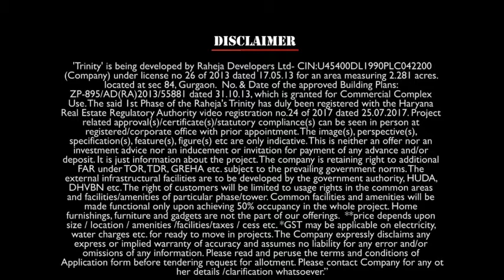Raheja Trinity Sector-84 Gurgaon | Commercial Projects in Gurgaon | Raheja Developers | 78270-05000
Raheja_developers presents Raheja_Trinity is Strategically located at one of the prime locations on Dwarka_Expressway_properties, in Sector_84_Gurugram. It is approx 1.4 km away from NH-8 and close to Hotel Hyatt Regency. The project will have ground + 5 floors and 2 basements for car parking. Ground and first floor are dedicated to retail/shops, 2nd floor is dedicated to food court and restaurants, 3rd floor is Entertainment & kids play area, while 4th and 5th floor is for 7 screen multiplex.

Shaped as a triangle, Raheja Trinity is spread over an area of 2.25 acres. Catering to the life style needs of the high quality catchment, from the young & aspirational to the deep-rooted traditional, TRINITY aims at providing an international shopping experience with customized Shopping levels. The USP of Mall lies in its atrium, classic interiors, signage visibility and large scale corridors which make every stall and stop stand out from the crowd and speak.

The Delhi-Gurgaon Expressway is a short force away which makes connectivity to Faridabad, Delhi and Gurgaon clean. Several agencies have their places of work right here consisting of Gillette India.